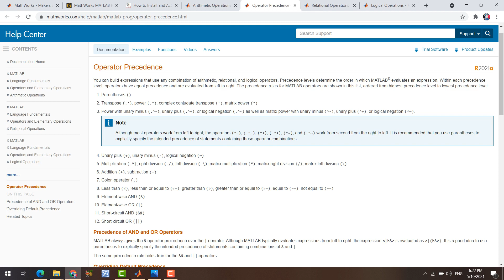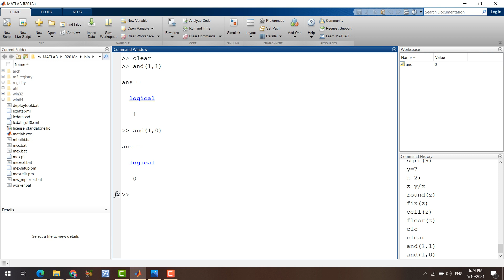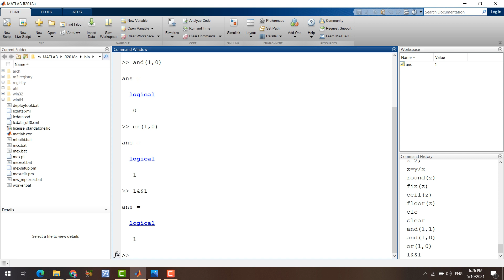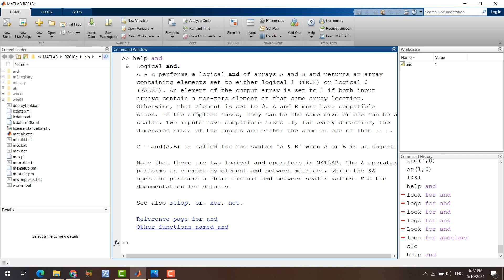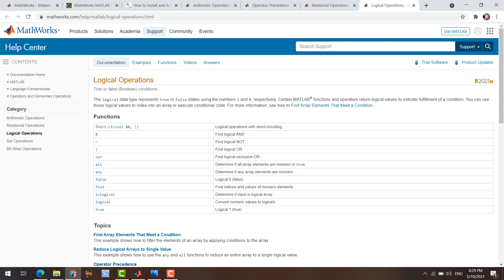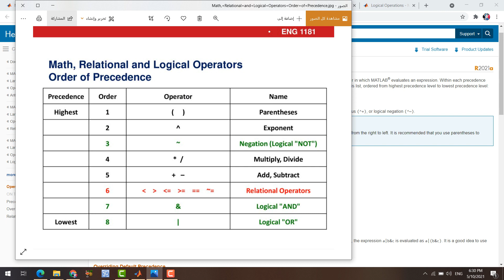MATLAB - Relational Operations - Logical Operations - Operator Precedence -Video 5 -Arabic - ماتلاب